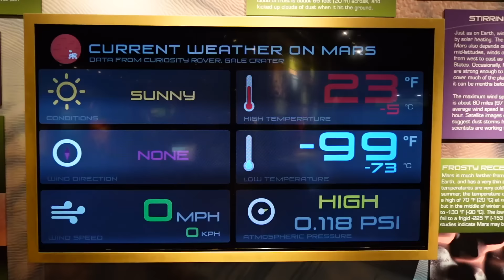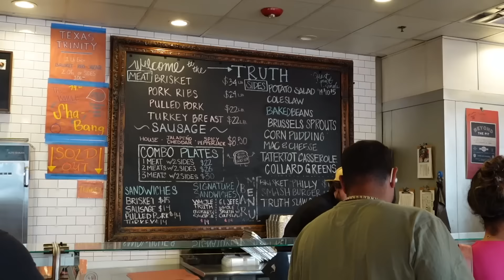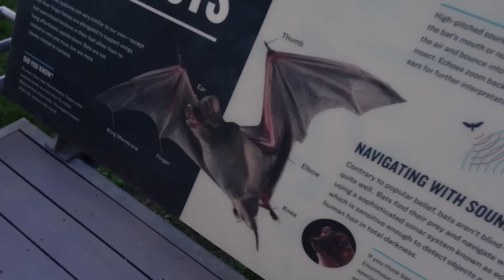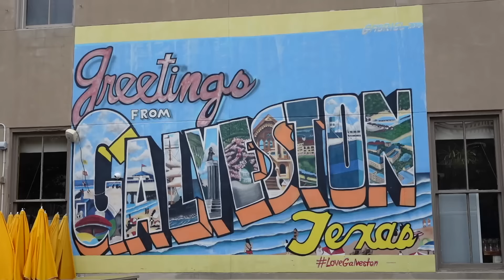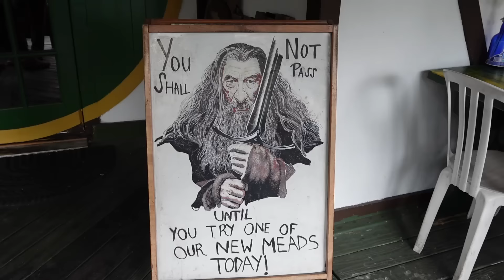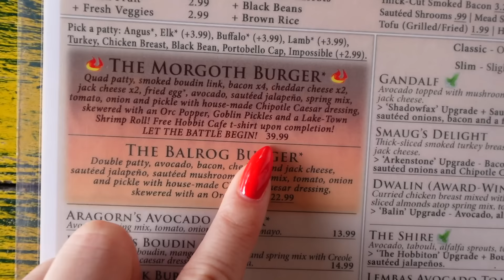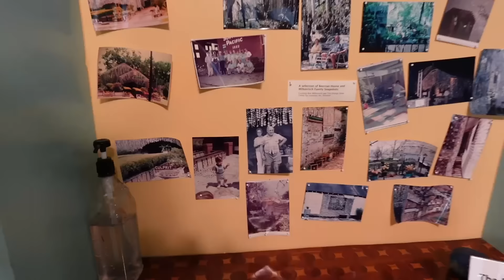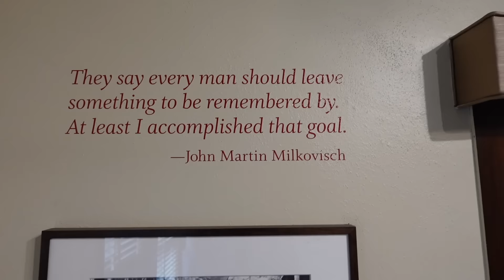HOUSTON & Galveston - Space Center und Philipps XXL Burger Challenge! USA Südstaaten Roadtrip Teil 3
Weiter gehts auf unserer großen Reise! Wir sind in Houston angekommen und verbringen hier die nächsten Tage.

Unser PODCAST: "Synapsensalat"
verfügbar auf Spotify, Google Podcast, Apple Podcast, Deezer und überall, wo es Podcasts gibt!